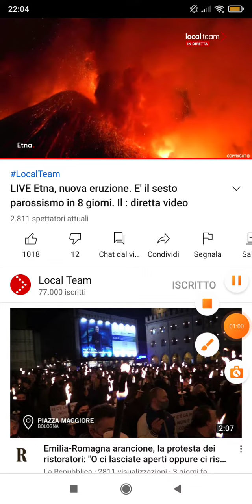ETNA NUOVA ERUZIONE - PREGHIAMO 🙏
SIA LODATO GESÙ CRISTO E AVE MARIA

👇👇👇👇PETIZIONE

👇👇👇CENACOLI DI PREGHIERA
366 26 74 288 WHAT UP PER CONTATTARCI E PREGARE GRUPPI WHAT UP